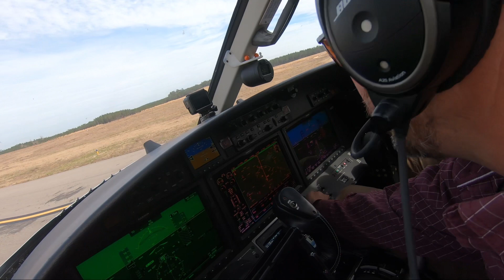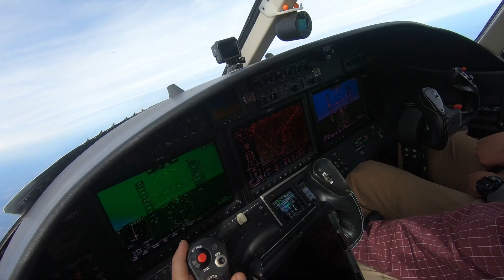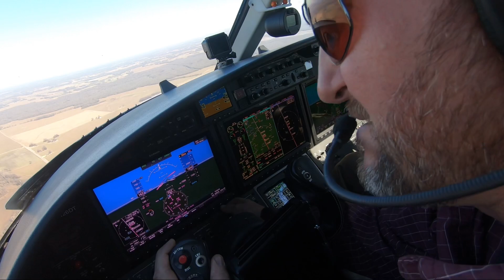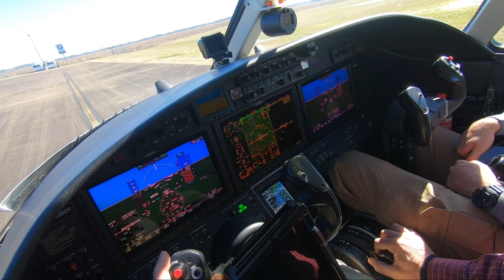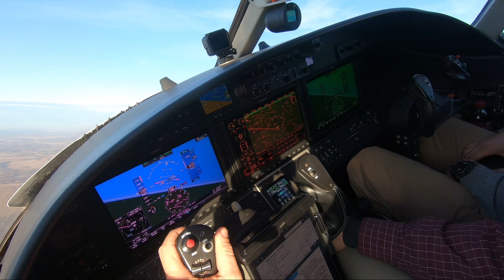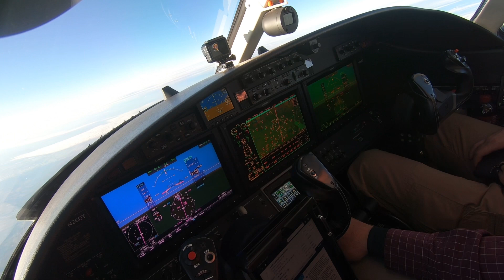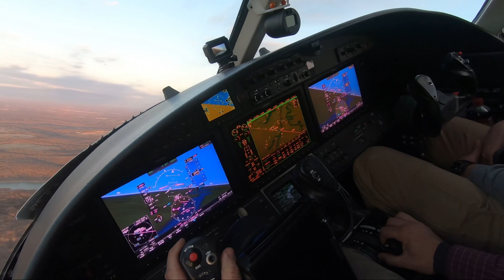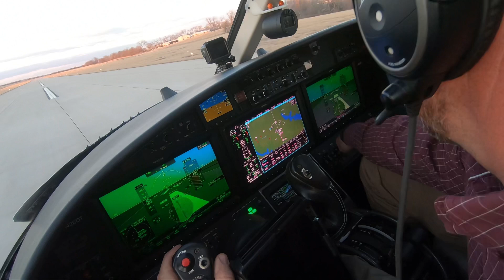Citation M2 | Heading to Covington, TN and Clinton, MO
We are going to two new airports today. Both Covington, TN and Clinton, MO had nice facilities and staff.   I didn’t record taxing to the ramp at Clinton but there will be a video coming soon showing the FBO and ramp areas.

The next video will have the flight up to Sioux Falls, SD.